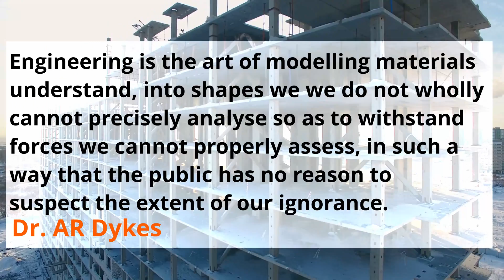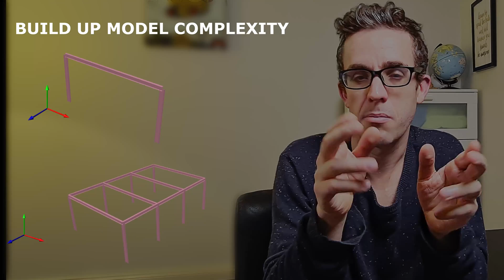How to Progress your Career as a Structural Engineer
This video provides tips on How to Progress your Career as a Structural Engineer. These are my top tips to help progress your career faster in structural engineering,  both technically and professionally. These tips are from my 15 years of experience as a structural engineer. Some of the tips in this video you may never heard of, so make sure you stick through to the end.

My name is Brendan and I am a structural engineer with over 15 years of experience based in Australia. I have a wide variety of projects from very small to some of the biggest in the southern hemisphere. I have a passion for good structural design and teaching/mentoring.

This channel is to share my passion for engineering and provide entertaining short clips on:
- tips for young engineers on progressing their careers
- anyone needing a refresher on any design element
- design approaches
- Review past engineering failures to improve structural knowledge

📚Recommended Books for engineering Communication

Soft is the new Hard Also on Audible
How to Win Friends & Influence People Also on Audible
Never Split the Difference Also on Audible
The Subtle Art of Not Giving a Also on Audible

Zbook Dock

Rode VideoMic Pro+ Microphone
Neewer 660 LED Video Light
Neewer 480 RGB Led Light
camera Samsung S20
🎥Video Editing
AMD Ryzen 9 3900X
MSI Meg X570
RTX 2080 Super Gaming windforce
Samsung 970 PRO 1TB
Samsung 970 EVO Plus 1TB
Fractal Design Define 7